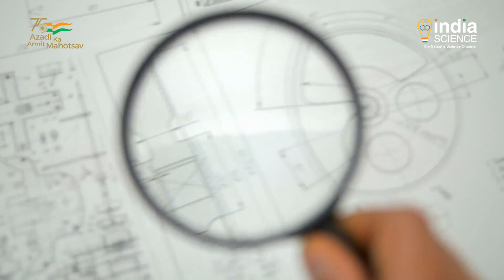IIT Madras Research on Expediting India's Mega Infrastructure Projects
Overseas freelancers are playing a key role in expediting India's mega infrastructure projects, revealed by a study conducted by researchers at the Indian Institute of Technology Madras.